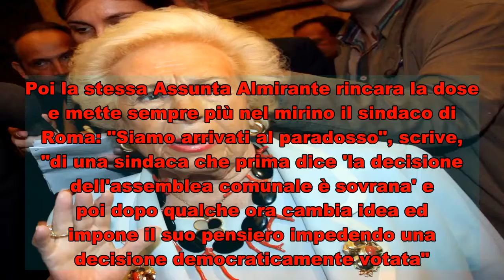Donna Assunta Almirante "No a via per mio marito? La vera fascista è la Raggi"